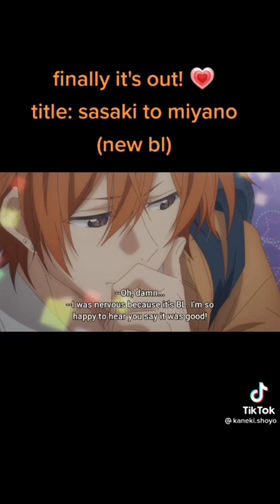Sasaki to Miyano 🥺👉👈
Anime Sauce: Sasaki to Miyano